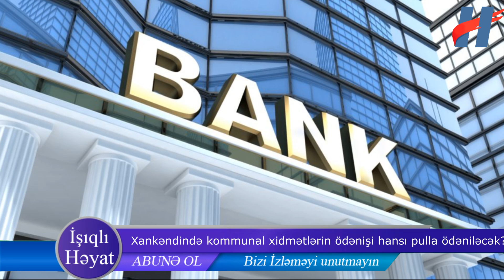Xankəndində kommunal xidmətlərin ödənişi hansı pulla ödəniləcək?